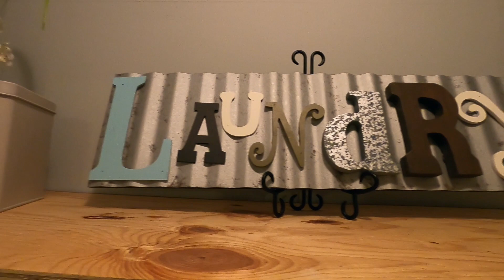3 Steve Mar Court Columbus, GA - VIRTUAL TOUR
If you want it all this home is for you! The perfect little white picket fence welcomes you home to this all brick 3 bedroom 2 bath ranch style home that features a cozy front porch, two living areas (one can be a dining area), galley kitchen (all appliances shown are included), ceramic tile, indoor laundry, ample storage space/closets throughout the house, huge screened-in back porch, huge storage building & garage, there is so much to love about this home, don't let it get away!

Columbus Board of Realtors MLS#178666